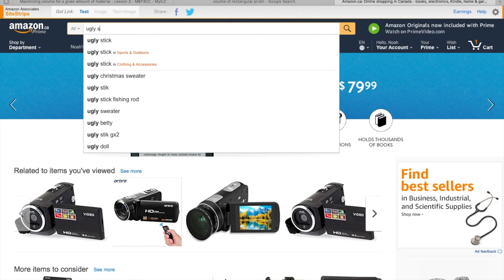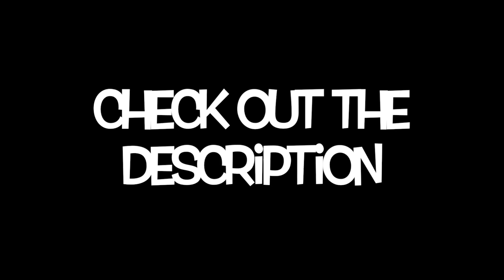BEST fishing rod for 50$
fishing rod